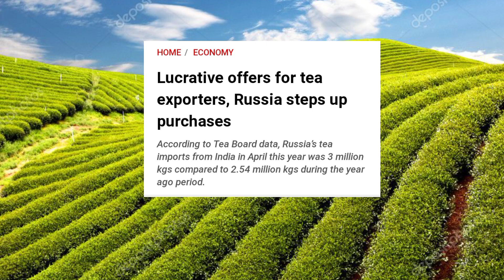रूस बोला पैसे पहले ले लो और माल हमें भेज दो भारत का पूरा माल रूस नहीं उठा लिया 3000000 kg खरीदा